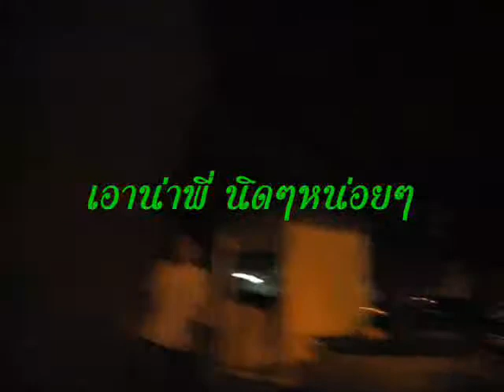aon suprado drill13